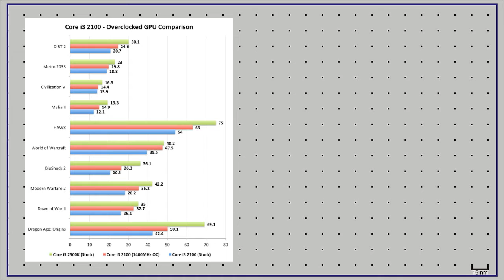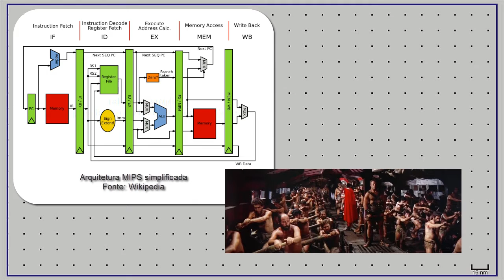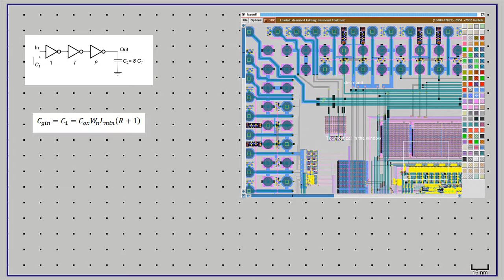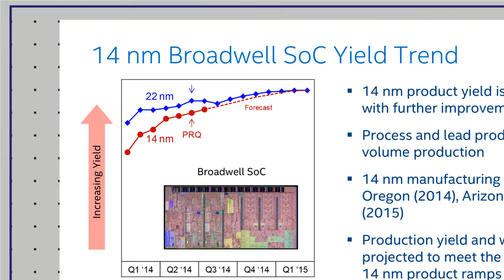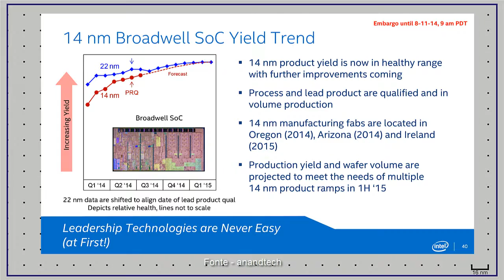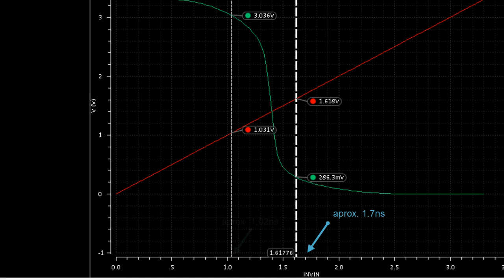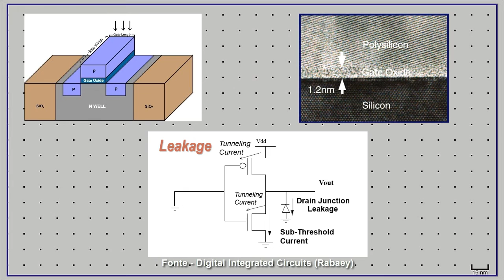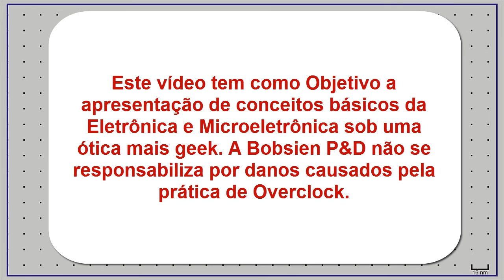Bobsien Divulga 2 - A ciência por trás do Overclock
Neste Bobsien Divulga, falamos um pouco sobre Overclock, uma pratica muito comum entre geeks e entusiastas da tecnologia. Exploramos o conceito de clock e Timing Slack e abordamos como o clock de CIs em geral é definido, para então abrir uma discussão dos efeitos do Overclock em processadores.

Algumas referências Bibliográficas utilizadas neste vídeo

VLSI Design Verification and TestTest Economics/Yield

Intel's 14nm Technology in Details

Livro sobre Projeto VLSI e Cirtuítos Integrados
Digital Integrated Circuits. A Design Perspective, Jan. M. Rabaey

Livros sobre física de semicondutores - Aborda desde o processo de fabricação até física quantica envolvendo semicondutores
Physics of semiconductor devices, Simon Sze
Semiconductor Devices, Kanaan Kano